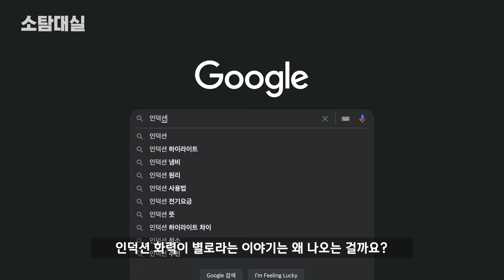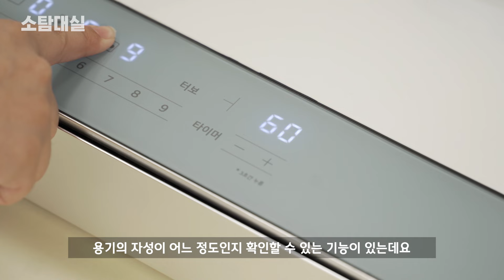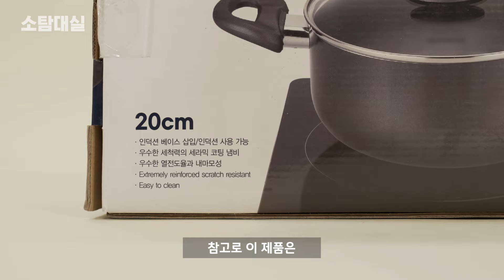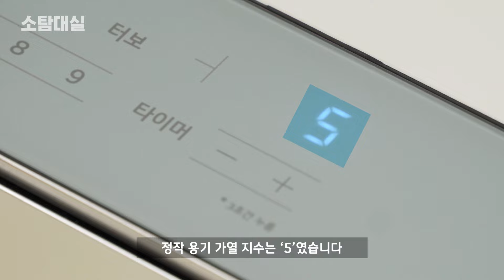인덕션 화력이 약했던 이유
[제작비 지원] 3.4kW 인덕션 vs 4kW 가스레인지
어떤 것이 먼저 끓을까요? ♨️

인덕션을 둘러싼 오해와 진실
그리고 소소한 팁까지💡

알차게😉 소탐해봤습니다🔍